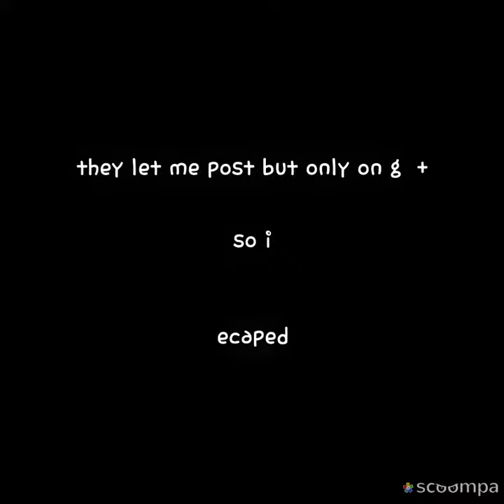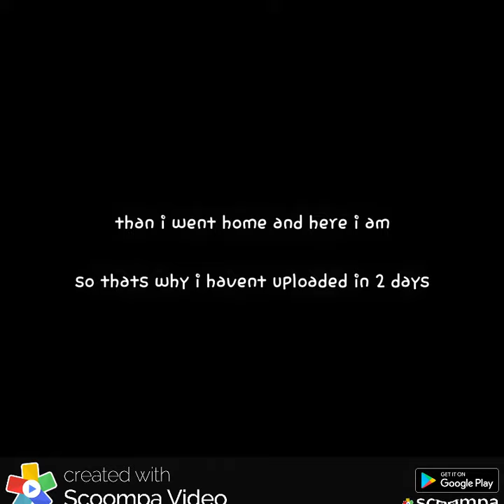I was kidnapped (the reason i haven't uploaded in 2 days)